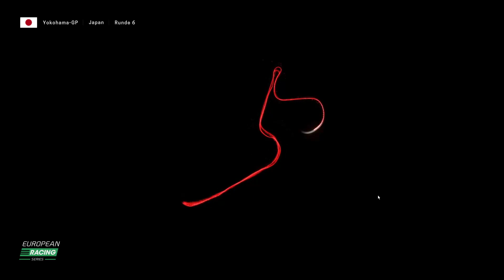Motorsport Manager PC V1.1 #078 ► S3 Training Yokohama B 6/11 ► Motorsport Manager PC german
► Motorsport Manager PC gameplay deutsch
► Road to Glory
► Mittlere Sessions
► Predator Team
► European Racing Series

► Motorsport Manager PC
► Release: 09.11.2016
► Version: Patch 1.1
► UVP: 34,99 Euro
► Gamer: NickFreiZocktLP

► Meine Hardware und Software:
- Monitor 2: LG M2362D
- OS: Windows 10
- Mic: t.bone SC 440 USB
- Maus: Logitech G9 Laser
- Keyboard: Z-Board

Motorsport Manager PC für den PC ist erschien am 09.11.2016 auf Steam für 34,99 € erschienen!